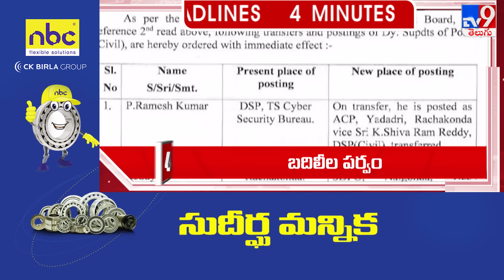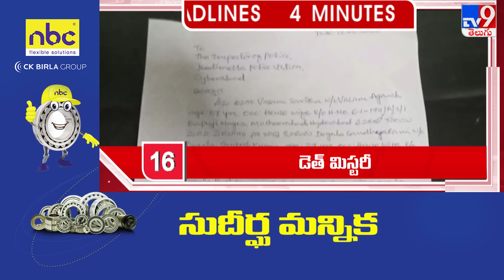4 Minutes 24 Headlines | 9 AM | 13-02-2024 - TV9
4 Minutes 24 Headlines | 9 AM | 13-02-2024 - TV9

Credits